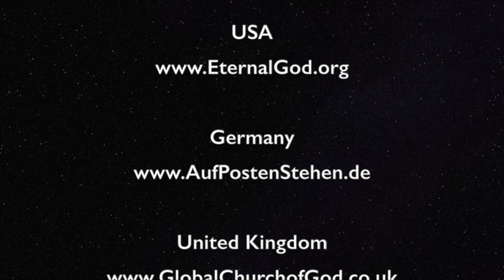Solar Eclipse and the Coming of Christ—Comments on News and Prophecy, April 6, 2024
After an unusual earthquake with a magnitude of 4.8, striking New York City, and the coming solar eclipse on 4-8, theories emerged, linking these two events with God’s wrath and the coming of Jesus Christ. Is there a connection, and what did Jesus Himself tell us about His Second Coming?